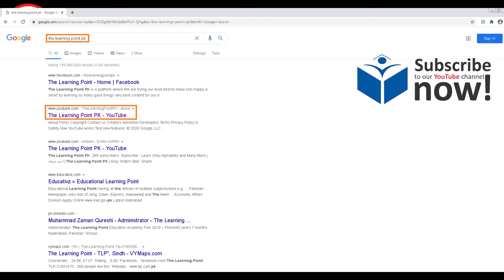Aroo ka juice | Aroo ka murabba | Peach recipes | Baray Papa Ki Recipe | Aru Recipes by Mrs.Aftab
cooking with gul
بڑے پاپا کی ریسپی
Assalam o Alaikum this is Aftab from Baray Papa Ki Recipe I hope everyone is fine by the grace of Allah almighty
Totally Free: Golden opportunity for unemployed people. And Ladies learn how to make a kind of meal in the restaurant. And start your own business?
For any kind of information contact with us: 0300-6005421

اس چینل پہ نت نئی کھانے کے طریقے اور ریسپیز کی وڈیو بنا کر اپنے ناظرین کے لئے اپلوڈ کی جارہی ہیں جو کہ واقعی لا جواب اور دل کو بھا جانے والا ٹیسٹ رکھنے والے کھانے بنانے کا طریقہ سکھایا اور دکھایا جاتا ہے۔
یہ سارے کھانے ویسے تو ہر گھر اور ہوٹلز میں بنائے جاتے ہیں مگر کھانے کا ٹیسٹ بنانے کے لئے صحیح مقدار اور طریقہ ضروری ہے جو کہ ہر جگہ دستیاب نہیں ہوتا۔ تمام ہوٹلز میں بنائے جانے والے کھانوں کا اصل مزہ اگر آپ اپنے گھر میں اپنے ہاتھوں سے بنانا چاہ رہے ہیں تو یہ چینل آپ کے لئے ہی ہے اور مکمل ویڈیوز دیکھنے اور سو فیصد طریقے پر عمل کر کے آپ یہ منفرد کھانے بنا کر واقعی میں بہت سارے ہوٹلز سے بہتر ٹیسٹ بنا نہ صرف خود بلکہ اپنے عزیز ، دوست احباب کو بھی ان منفرد کھانوں کا گرویدہ بنا سکتے ہیں۔